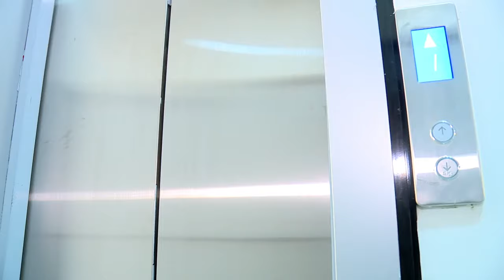ከምቹ መንደር ወደ ምቹ ሀገር